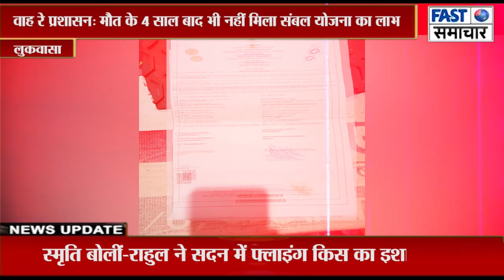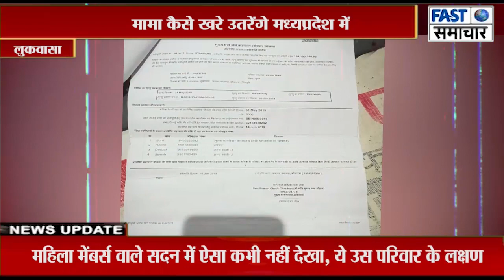वाह रे प्रशासन: मौत के 4 साल बाद भी नहीं मिला संबल योजना का लाभ,